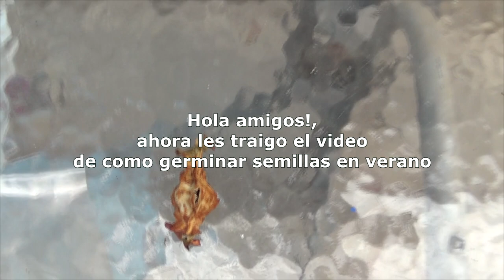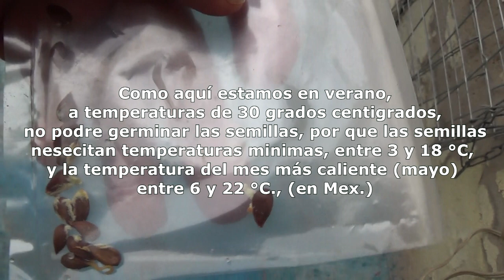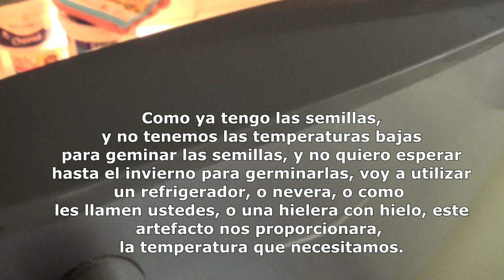Como germinar semillas de Manzana en verano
Como germinar semillas de Manzano en verano, para obtener un arbolito